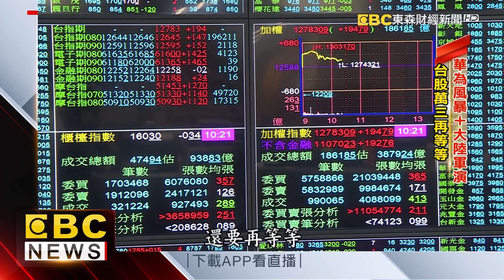台積電撐盤！ 台股續漲39點 收12647點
台股在經歷上週的大震盪後，今天持續上演多空交戰，投資人不免擔心美國持續圍堵華為，加上中國大陸解放軍，今天開始在三大海域，同步軍演。不過，在台積電領軍下，加權指數最後上漲39點。